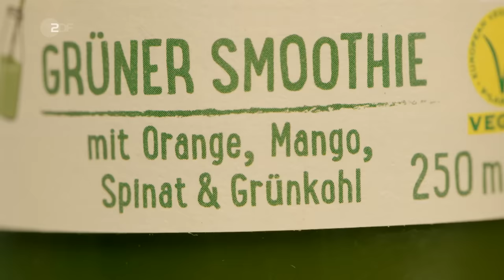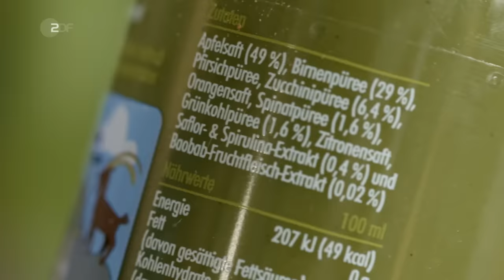Schummel Smoothies: Sebastian seziert die Drinks von Innocent, True Fruits und Co. | Lege packt aus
Sebastian Lege zeigt den Gemüsesmoothie-Trick der Industrie.

Dieser Clip stammt aus der Doku "Lege packt aus: Softe Drinks, harte Wahrheiten".